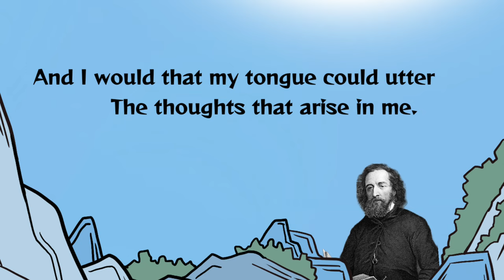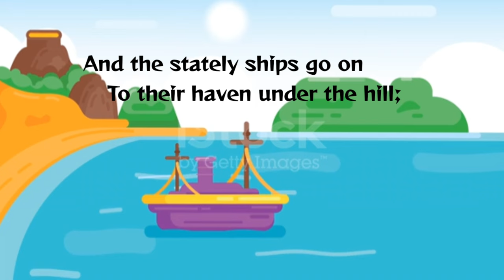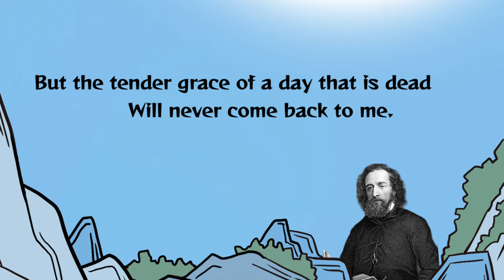Break, break, break by alfred lord tennyson in hindi